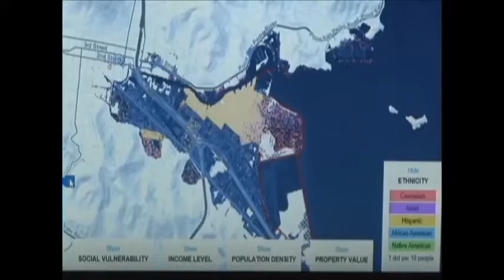CON EL AGUA HASTA EL CUELLO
Preocupante el aumento de los niveles del mar en nuestra región. Las comunidades hispanas tienen el más alto riesgo de ser afectadas.